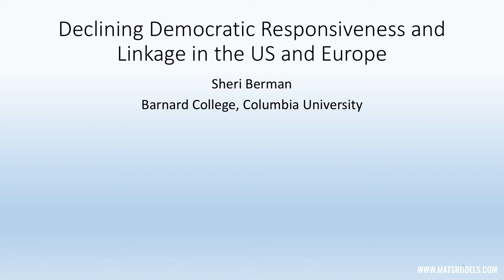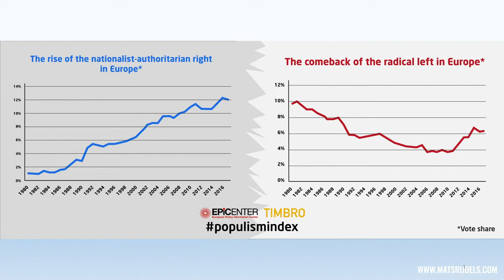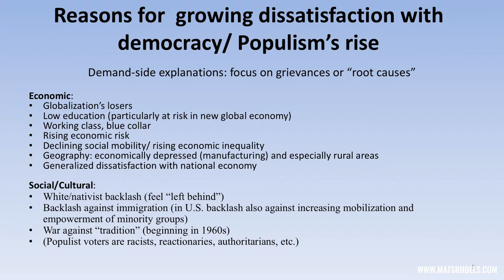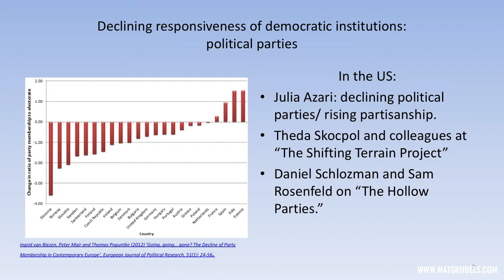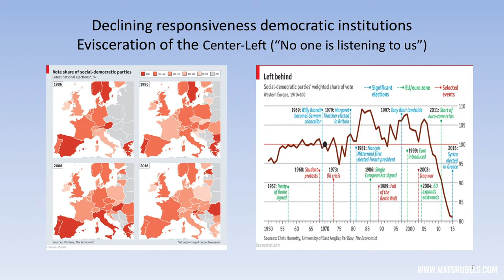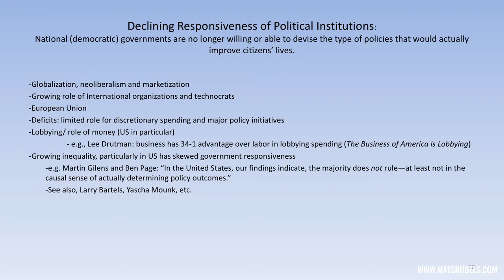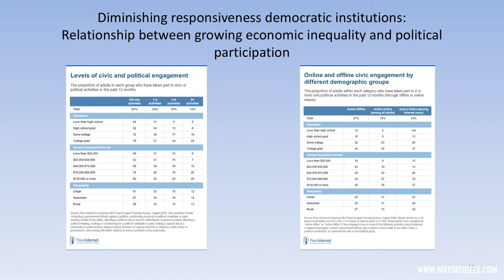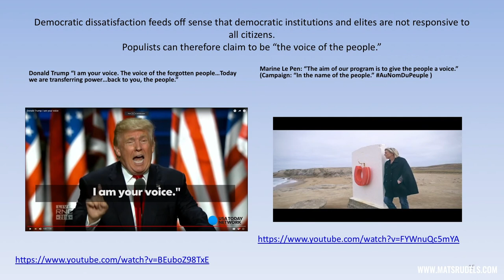Sheri Burman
Declining democratic responsiveness and linkage in the US and Europe